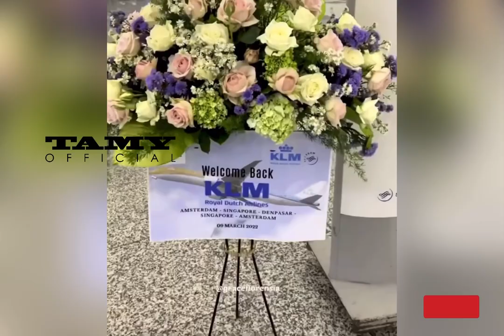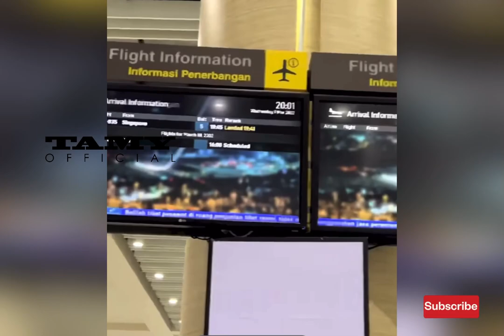Bali Update 2022 ‼️ Last Situation From Bali Airport - Visa On Arrival is already effective